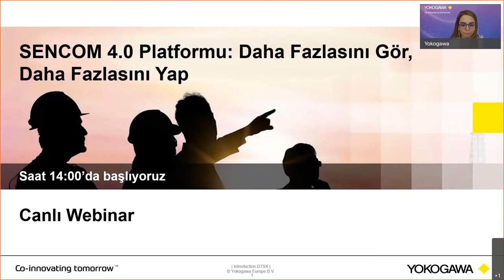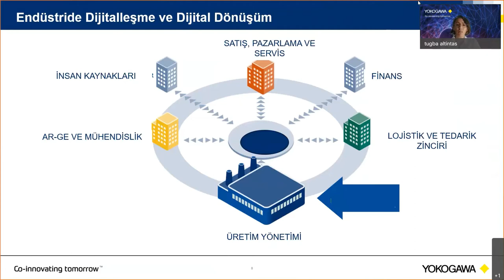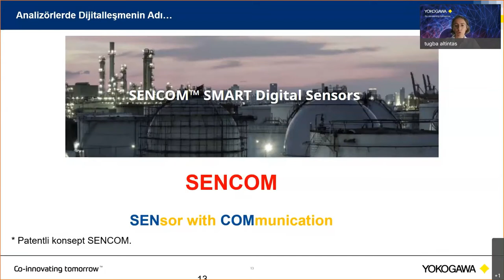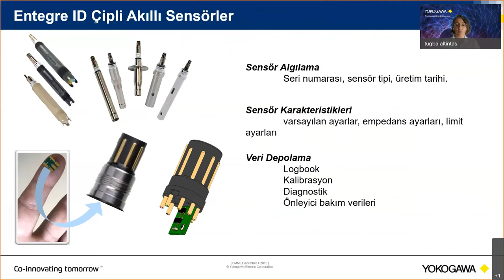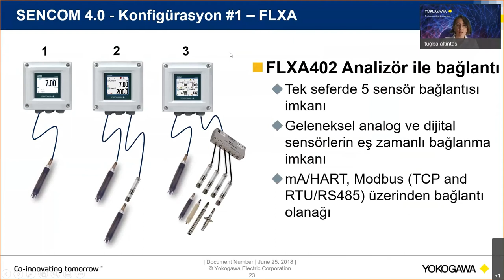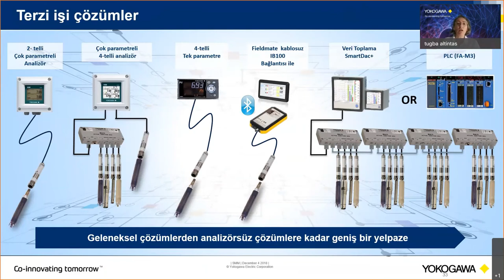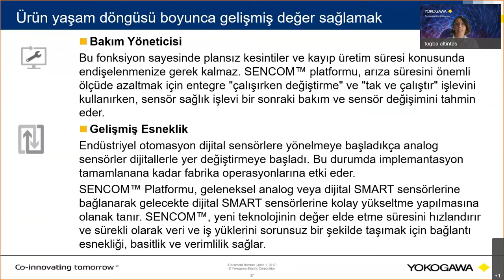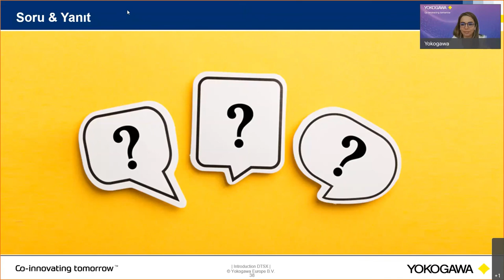Yokogawa-Webinar - SENCOM 4-0 Platformu Daha Fazlasını Gör, Daha Fazlasını Yap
Müşterilerimizin çoğu bu zorluklarla karşı karşıya - SENCOM 4.0 Platformu ile bu endişelere çözüm sunuyoruz...
Yokogawa'nın dijital SMART sensörleri temel alınarak tasarlanan SENCOM SMART Sensör Platformu, tüm ürün yaşam döngüsü boyunca daha güvenilir veriler sağlamak için gelişmiş bir altyapı sunar.
Yokogawa'nın en yeni SMART sensör sistemi, mühendislik ve satın almadan modifikasyon ve optimizasyona kadar, en son algılama teknolojisi ve varlık yönetimi araçlarını kullanarak proses analizörlerinin daha güvenli ve verimli bir operasyon sunmasını sağlar.